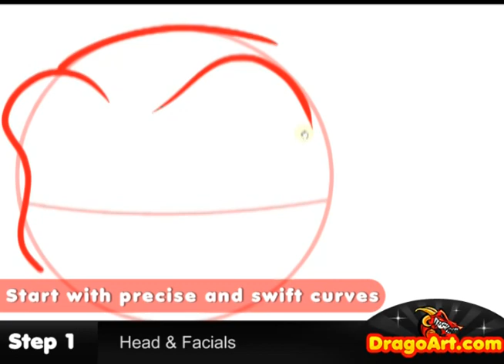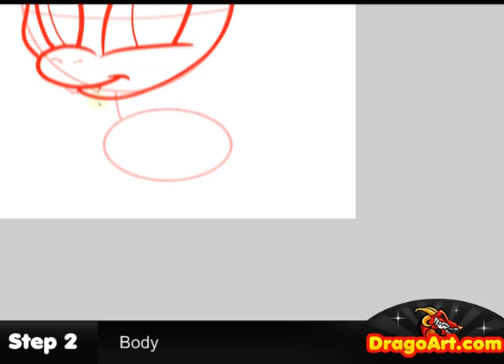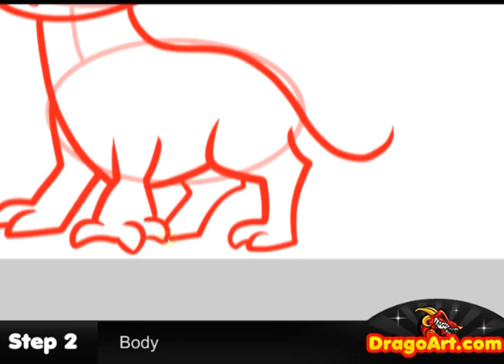How to Draw Chibi Spyro, Spyro the Dragon, Step by Step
Hey everyone, Dawn here with another voiceless drawing tutorial, yet again. Guess what? I've decided to fill in a request for chibi Spyro, who is rather popular among the Sony games. This was definitely time consuming, but alas, it was fun since he's so cute! Get into this video and learn a few techniques on "drawing chibi Spyro the Dragon from Spyro" yourself.